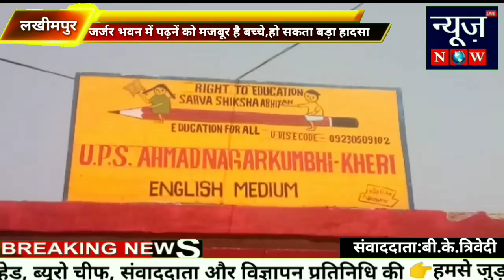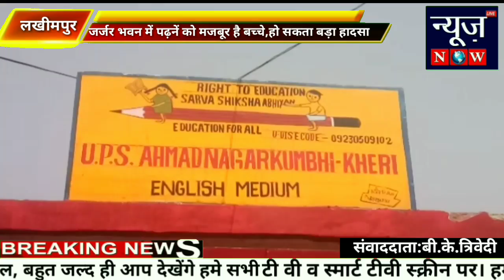लखीमपुर खीरी:जर्जर भवन में पढ़नें को मजबूर है बच्चे,हो सकता बड़ा हादसा